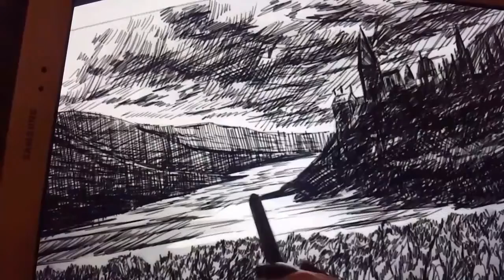Inktober 52 - 2021 - Prompt 2 - Home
Inktober52 - Home - Hogwarts is my home.
'I can't Hogwarts is my home'
- Harry Potter
Which house are you?
I've turned from Gryffindor to Ravenclaw 😊👑.
But I'm just a Muggle still waiting for my letter 😣💕
Music - Hedwig's theme, harp cover by Esther Severac.